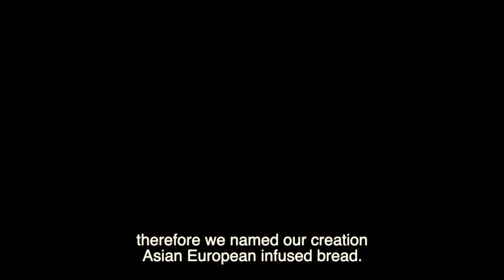Baking Dreams - Bengong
!!Episode 9!!

Keep Dreaming Bakery Boy ✨. Seeing all the breads 🥐 and patisseries 🍰 is like a dream come true. So warm, so flagrant and so damn fluffy yet still giving an awesome chewy texture. At this moment in time, if I could marry 💍 bread I might really contemplate the proposal. My favourite is the Jasmine Peach Cake. It's like a cake covered in jelly (jiggle jiggle jiggle), when you bite into it, its silky smooth.
🍽 Plate: Jasmine Peach Cake
                 Strawberry Fantasy
                 Wuwu Taro Mochi
📍 Locations:
     Burwood: 144 Burwood Rd, Burwood NSW 2134
     Rhodes: Shop 4, No/2 Walker St, Rhodes NSW 2138
     Cabramatta: 93 John St, Cabramatta NSW 2166